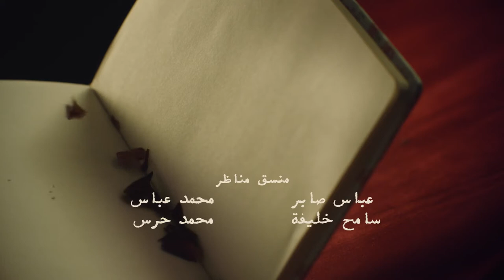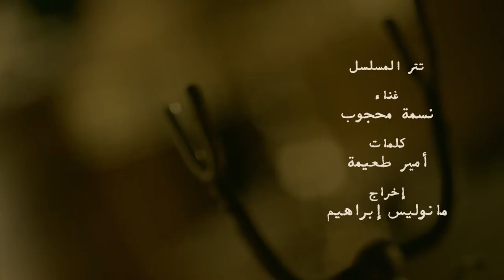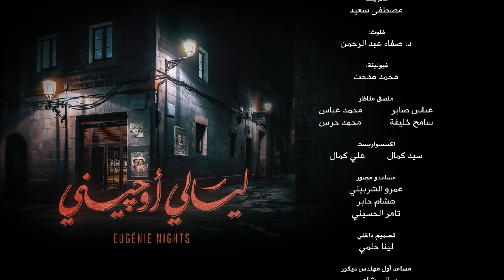Layali Eugenie ليالي أوجيني Layaly Eugeny 2018 _ Episode 25